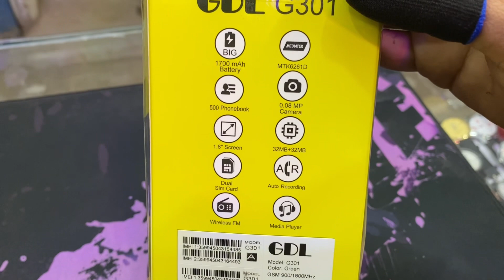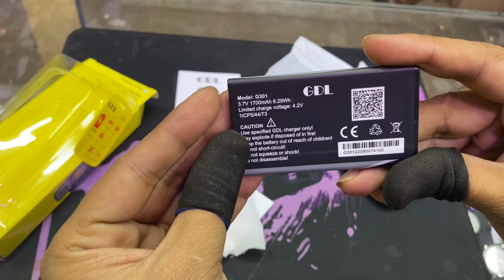GDL G301 full review | কমদামে সেরা বাটন ফোন | gdl feature phone | JSR tech review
GDL g301 big Feature,
Body -
Build Material: Back Plastic, Plastic Frame
Colors: Dark Blue, Emerald Green, Peacock Blue , Black

Network-
Network Type: 2G
Technology:GSM: 900/1800
SIM : Standard SIM
GPRS:Yes
Display: Size 1.77 inch
Display: Type  QVGA
Resolution: 128 x 160 Pixels

Camera -
 Back Camera: Digital Camera
Front Camera: No
Video: 320p@15fps
Flash: LED Flash
Camera Features : Zoom 4x, White balance, Brightness, Contrast, Exposure

Battery -
Battery Type: Li-Ion (Lithium Ion)
Battery Capacity: 1700 mAh
Placement: Removable
Standby : Up to 11 Days
Talk Time: Up to 9 Hours

Storage-
Ram: 32 MB
Rom: 32 MB
External Card Slot: Yes, MicroSD, up to 32 GB

Others Features-
OS : Feature phone
CPU: MTK6261D
Flashlight: Yes
Bluetooth: Yes
FM Radio: Yes
Handsfree: 3.5mm Headphone Jack
USB: Micro USB
Java Support : No
Internet Browsing: Yes
Browse: WAP 2.0/HTML
Auto Call Recorder:Yes
Blacklist: Yes
Magic Voice: No
MMS: Yes
Games :Yes
More: Battery Saver , Facebook, Sound Recorder
Offered Price: BDT. 1,090
Regular Price: BDT. 1,190

ওয়ারেন্টিঃ ৩৬৫ দিন LCD পরিবর্তন Guaranty এবং ৩৬৫ দিন প্রাপ্ত বিক্রয়ের সেবা পাবেন।

বন্ধুরা একজন ছোট youtubar হবার চেষ্টা লাইক স্যাষকাইব করবেনএবং সাপ্রট করবেন বন্ধুরা

বন্ধুরাএই ফোনটির এবং যেকোনো ফোনের বিষয়ে আপনাদের জানার থাকলে কমেন্ট করবেন।

বন্ধুরা আমাদের কাছে থেকে ফোন নিতে পারেন,তবে
অগ্রিম পেমেন্ট দিতে হবে এবং পার্রসেল খরচা দিতে হবে এবং হাতে পাবার পর টাকা দিতেপারবেন

Coll me 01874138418 or কমেন্ট

আমাদের চ্যানেলে অনেক ফোন ফিয়েচার নিয়ে ভিডিও আছে দেখতে পারেন কিছু লিংক

gdl mobile,
gdl g601,
gdl phone,
gdl feature phone,
gdl g301 phone price in bangladesh,
gdl phone price in bangladesh,
gdl g301 price in bangladesh, taiec what are you?